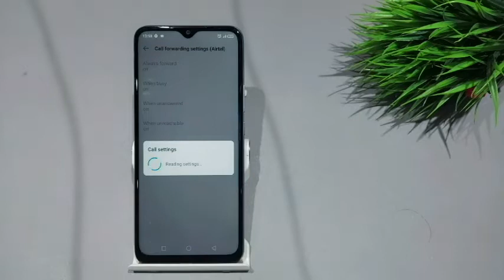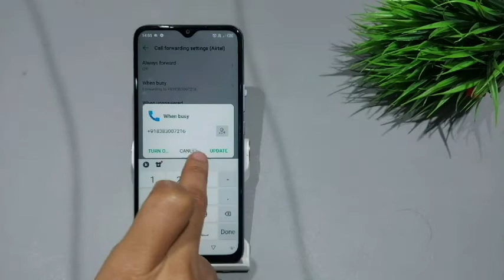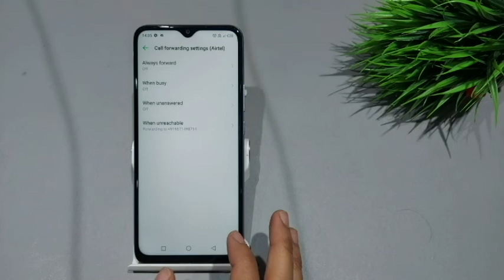Infinix smart 6 call forwarding off | Call forward kaise hataye | Call forwarding not working